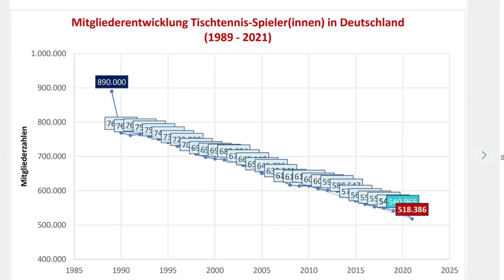Tischtennis ist tot, Lang lebe Tischtennis!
Liebe Community,
in diesem Video wird das Thema angesprochen, wie seit Jahrzehnten die Mitgliederzahlen in deutschen TT-Vereinen sinken und sinken. Wie kann der Verein, Verband für die Zukunft aufgestellt werden, um weiterhin attraktiv zu sein. Bitte bitte fleißig mitdiskutieren!